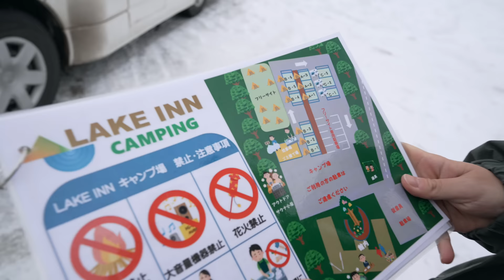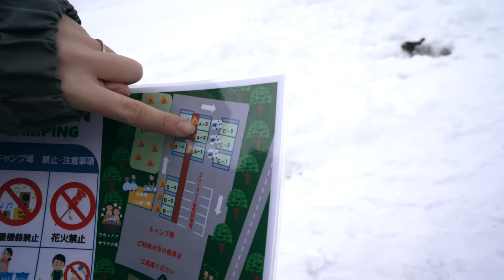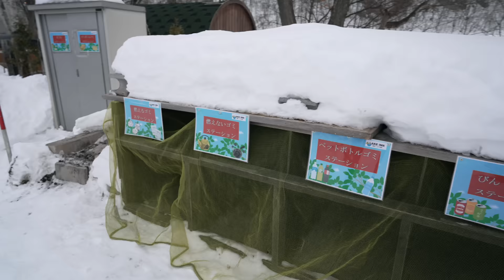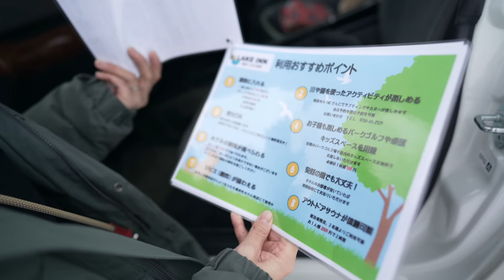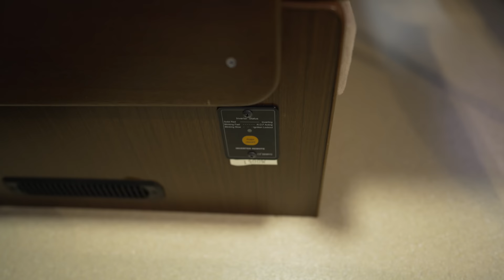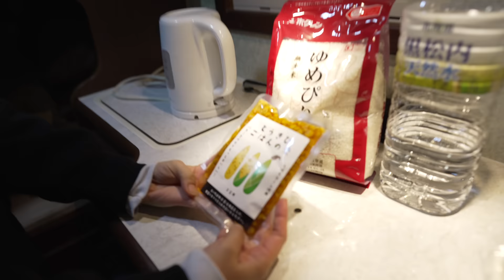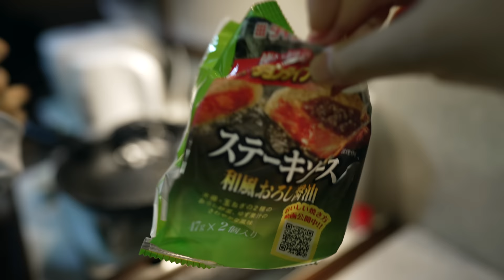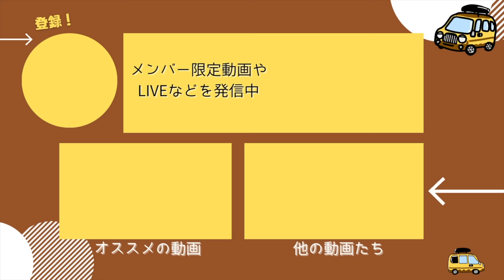【雪中キャンプ】温泉入り放題！真冬のキャンピングカー車中泊。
日本一周後、北海道に移住したアウトドア好きな夫婦です。
今回は真冬の北海道で雪上キャンプ！

湖畔の温泉入り放題のキャンプ場と、FFヒーター付きキャンピングカーで
氷点下でも快適な車中泊キャンプを楽しみます。

＝ー＝ー＝ー＝ー＝ー＝ー＝ー＝ー＝ー＝ー＝ー＝ー＝
【動画の目次】
00:00 くったり温泉レイクインキャンプ場
01:03 場内散策
06:38 温泉へ
08:46 コーヒータイム
12:03 晩ご飯準備
15:39 晩ご飯
18:38 就寝準備
19:47 翌朝
21:05 朝ご飯(焚き火)
23:09 まとめ
▶︎くったり温泉レイクインキャンプ場/上川郡新得町
営業期間：通年
料金：大人800円、サイト料金1,000円~3,800円
チェックイン：13時~
チェックアウト：11時
私たちは大阪出身の夫婦「けんじとあかり」です。
キャンプと車中泊をしながら日本一周を完遂し、
2022年7月〜北海道に移住しました。